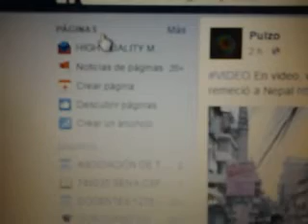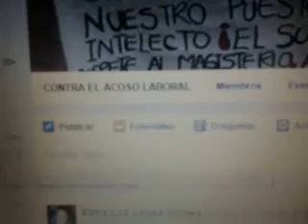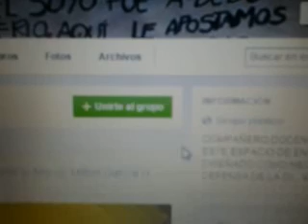Como abandonar grupos en facebook 2015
Manera práctica y sencilla de abandonar grupos en facebook 2015